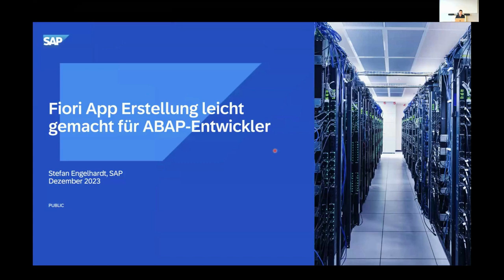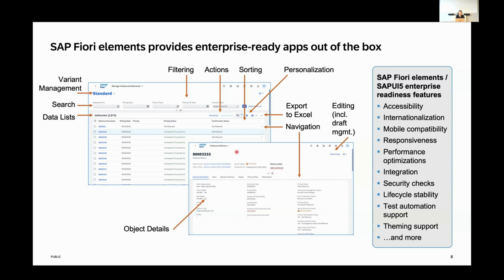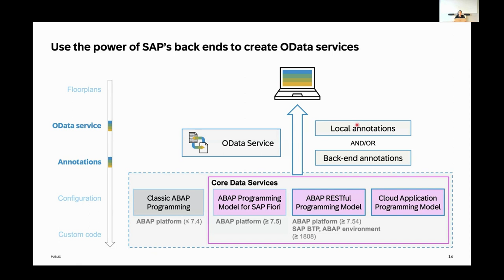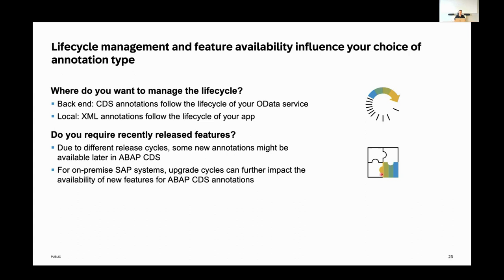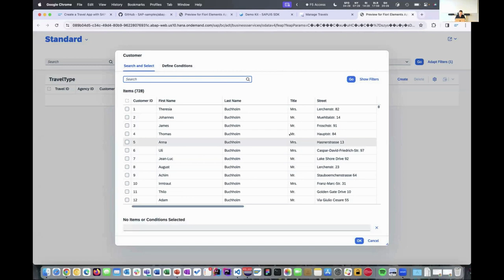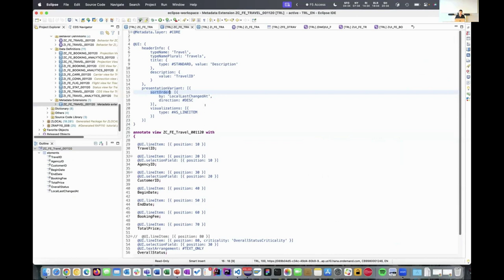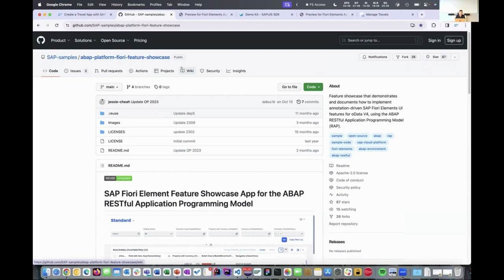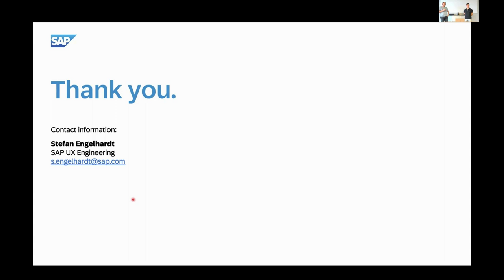Fiori App Erstellung leicht gemacht für ABAP-Entwickler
Stefan Engelhardt

Mit Fiori elements kann jeder ABAP-Entwickler ohne JavaScript/UI-Kenntnisse konsistente und gut aussehende Fiori Apps erstellen. Startpunkt des Vortrages ist ein RAP-Projekt, für das live benötigte Annotationen gepflegt werden und dann eine Fiori App generiert wird.